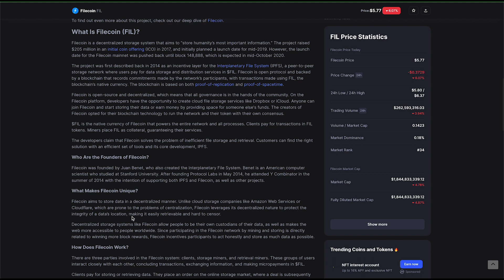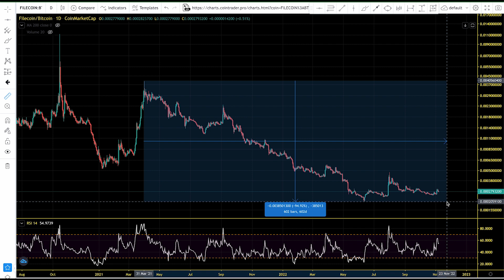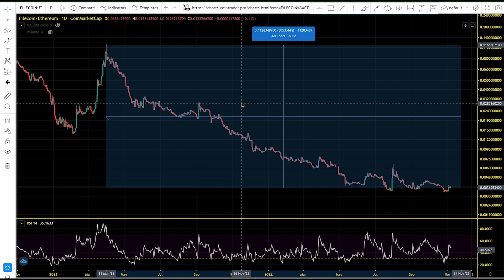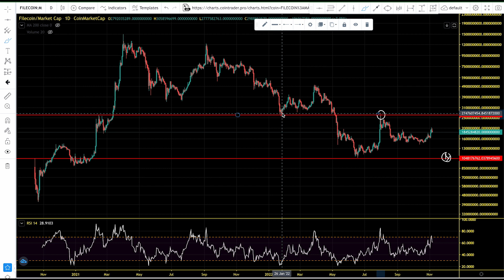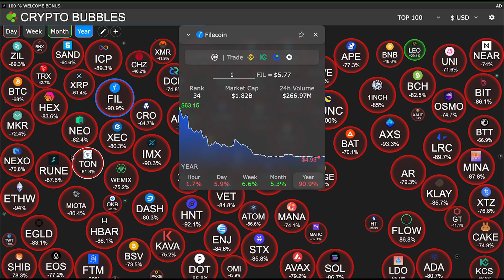Filecoin (FIL) Key Support And Resistance Levels. FIL Chart Analysis And Price Prediction 2022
Filecoin aims to store data in a decentralized manner. Unlike cloud storage companies like Amazon Web Services or Cloudflare, which are prone to the problems of centralization, Filecoin leverages its decentralized nature to protect the integrity of a data’s location, making it easily retrievable and hard to censor.

Decentralized storage systems like Filecoin allow people to be their own custodians of their data, as well as makes the web more accessible to people worldwide. Since participating in the Filecoin network by mining and storing is directly related to winning more block rewards, Filecoin incentives participants to act honestly and store as much data as possible